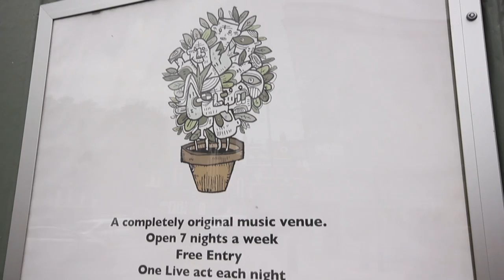The Flowerpot Sessions | Communion Music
The Flowerpot Sessions features live performances of amazing musicians and collaborations. You can purchase the album here: